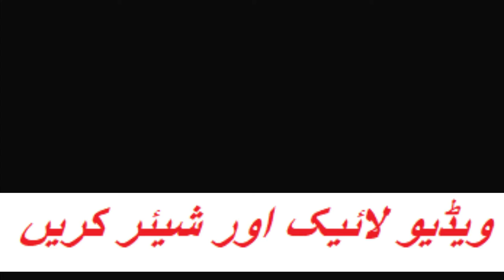NAAT E RASOOL (S.A.W) by Muhammad Ismail at- Khanpur 3-12-2019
NAAT E RASOOL (S.A.W)
by Muhammad Ismail at Khanpur 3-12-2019